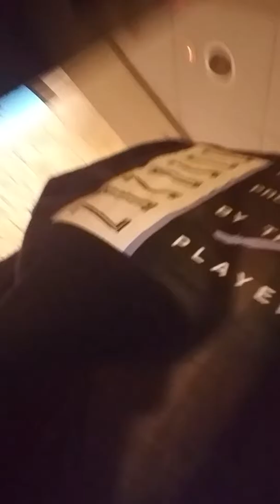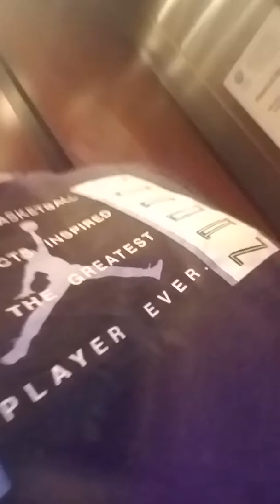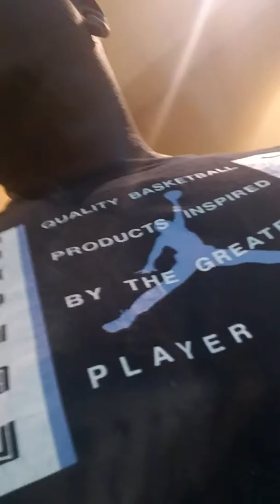The Genesis family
First day of school and infusion time